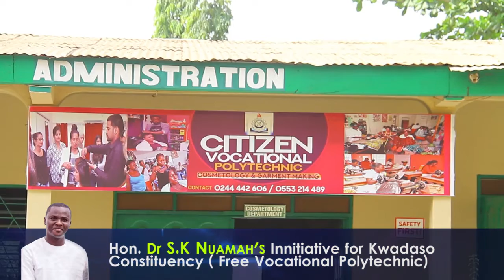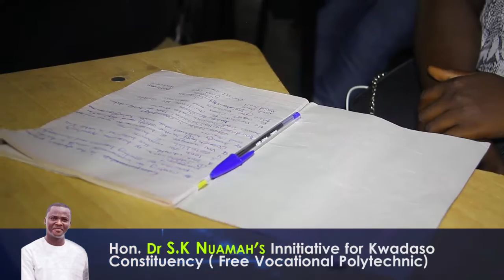See what This MP has done